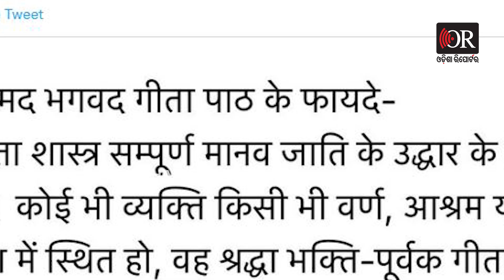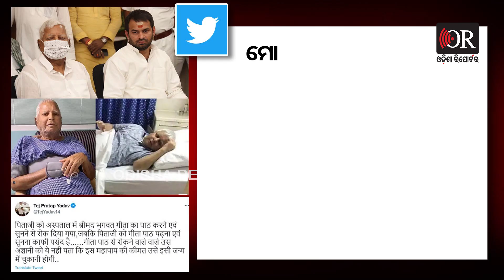ଲାଲୁଙ୍କୁ ଗୀତା ପଢିବାକୁ ଦେଲେନି | Odisha Reporter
ଲାଲୁଙ୍କୁ ଗୀତା ପଢିବା ମନା । ଶୁଣିବାକୁ ବି ଦେଲେନି ମେଡିକାଲ କର୍ତ୍ତୃପକ୍ଷ । ବିହାରର ପୂର୍ବତନ ମୁଖ୍ୟମନ୍ତ୍ରୀ ଲାଲୁପ୍ରସାଦ ଯାଦବ ଏବେ ଅସୁସ୍ଥତା କାରଣରୁ ଏମ୍ସରେ ଭର୍ତ୍ତି ହୋଇଛନ୍ତି । କିଛି ଦିନ ତଳେ ଲାଲୁ ସିଡ଼ିରୁ ପଡିଯିବା ପରେ ଗଭୀର ଭାବେ ଆହତ ହୋଇଥିଲେ । ତାଙ୍କୁ ଚିକିତ୍ସା କରାଇବାକୁ ଦିଲ୍ଲୀ ସ୍ଥିତ ଏମ୍ସ ମେଡିକାଲରେ ଭର୍ତ୍ତି କରାଯାଇଥିଲା ।